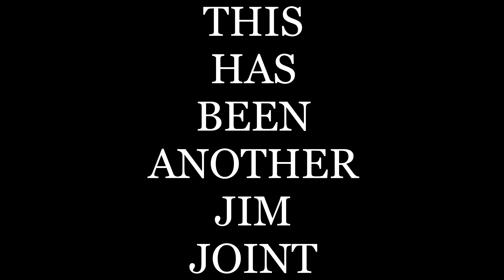Jim goes to E3: 2003 to Play Halo 2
Travel back in time with Jim to relive and experience the preview to one of the most anticipated games of his gaming journey thus far.

Shout out to Digsite BIG. FRIGGING. TIME.

Game: Halo 2 (PC, Master Chief Collection)